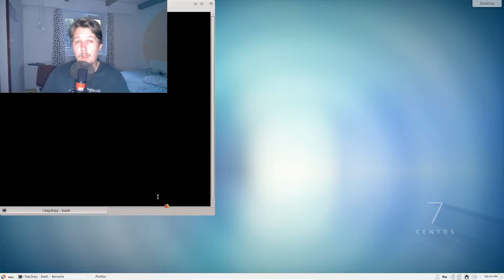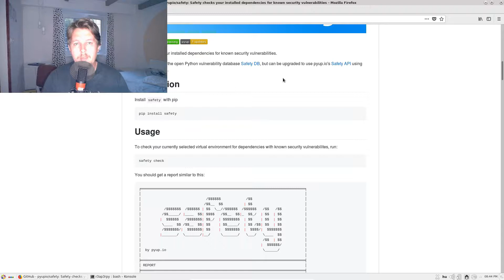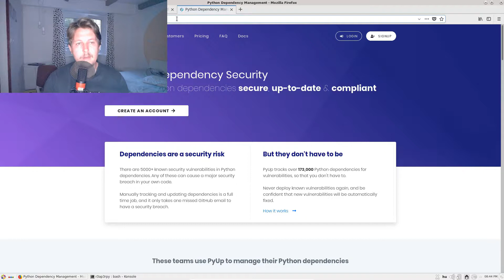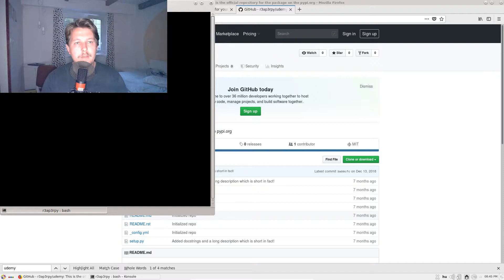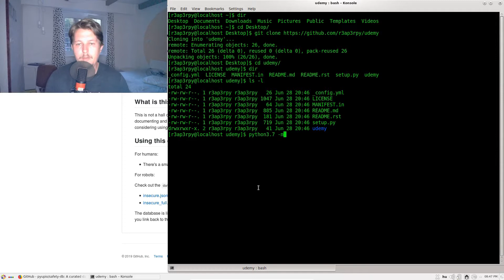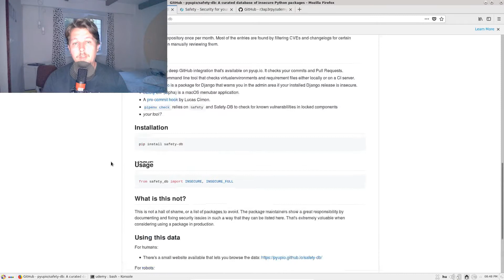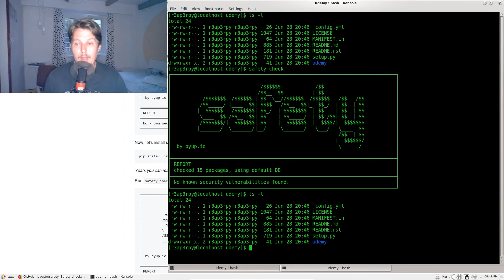Python - Safety, a module for security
As you all may know security is the outmost importance in any code. This module allows you to avoid some rookie and serious mistakes as you code your way into python.